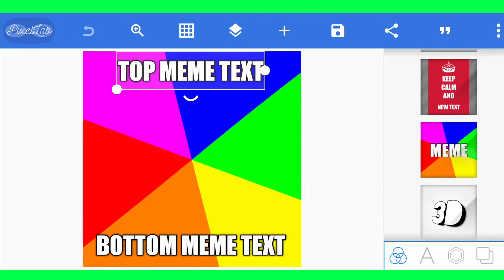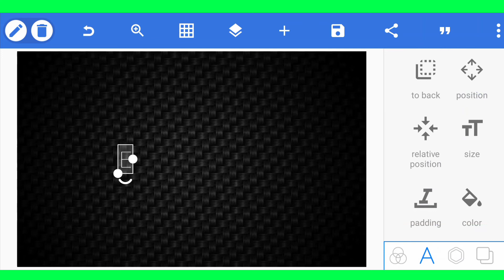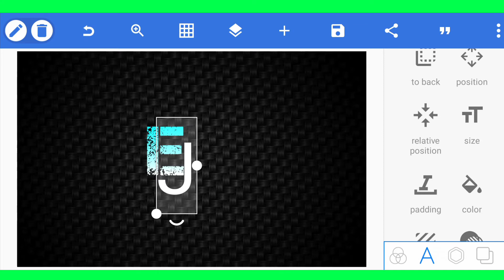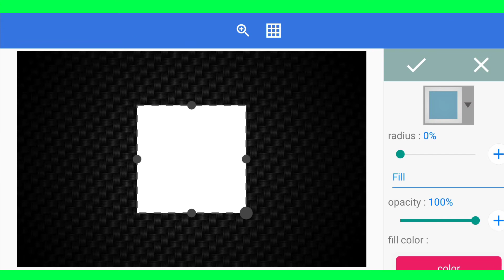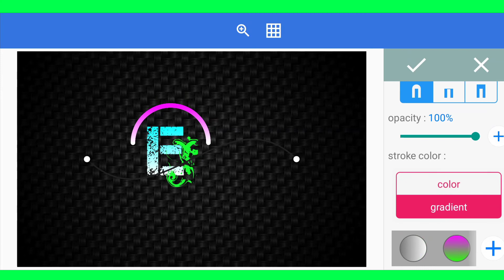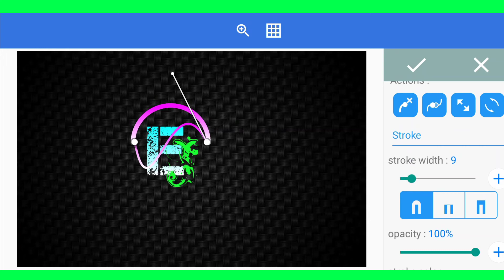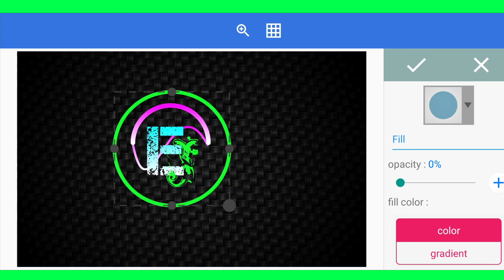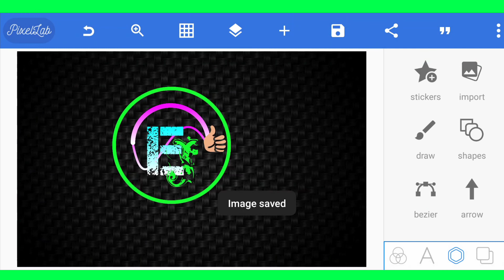How To Make Professional Logo For Your Youtube Channel | How To Create Logo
How To Make Professional Logo For Your Youtube Channel | How To Create Logo | Logo | @MastiBanglaTech10
Hi Friends welcome back to my channel Entertainment Jeet, today in this video i am going to show you how to create professional logo for youtube channel | hope you guys like it, if you like my videos then subscribe my channel & press the bell icon for more update. Thank you so much friends for keep supporting..🙏🙏🙏

💖 Topics Covered.